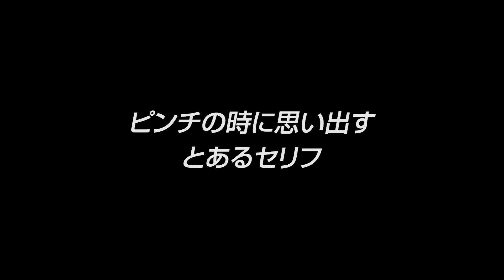【福豊帝酸（3）】就任直後にトラブル発生 漫画に学んだ｢もう一歩ねばる｣姿勢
福豊帝酸の宮嶋社長が就任直後に直面したトラブルについて、危機対応の重要性や「もう一歩ねばる」という姿勢の大切さを語る内容。社長は海外出張中にトラブルが発生し、帰国後に迅速に対応を行うことで取引先との関係を維持。漫画「エースをねらえ」の言葉が彼の信念となり、諦めずに挑戦し続けることの重要性を強調している。

‹Highlights›
📈 危機対応の重要性: 宮嶋社長は、就任後に直面したトラブルに迅速に対応し、会社の信頼を守った。特に、報告書の遅れが危機を深刻化させる中、帰国後に徹夜で対応したことが功を奏した。
💪 「もう一歩ねばる」: 社長が大切にする言葉で、ピンチの際に思い出す。漫画「エースをねらえ」の主人公の言葉が彼の信念に影響を与え、諦めずに挑戦する姿勢を促している。
🌱 成長のきっかけ: トラブルを乗り越えたことで、会社は成長し、ビールメーカーとの取引も増加。危機をチャンスに変えることができたと述べている。

■事業内容
産業用・医療用高圧ガスの製造及び販売 溶材及び関連機材、FA機器、防災機器及びロボット等の各種機材の販売

■宮嶋 寛幸社長インタビューシリーズ（全4本）

この動画はYouTubeの字幕機能を用いて公開されています。

字幕をオンにする場合、画面右下の[字幕]ボタンをクリック
字幕をオフにする場合、画面右下の[字幕]ボタンをもう一度クリック